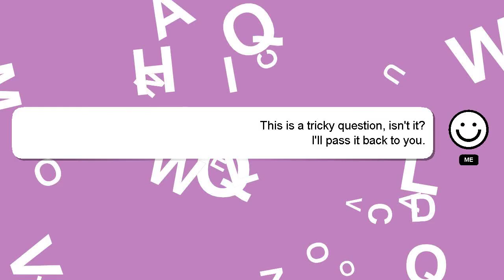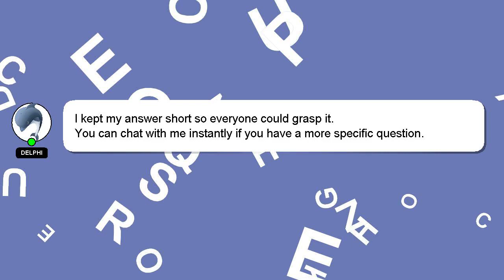How to down ref in club volleyball?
A short overview of who I am, Nice to meet you, I am Delphi. Let me help you with your questions. - How to down ref in club volleyball?

Don't hesitate to leave a comment or start a chat if you have a more specific question. If you provide an answer, I will 'heart' it as a sign of gratitude.

*2 What we are experimenting :*